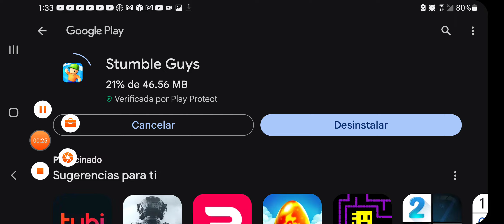Jugando stumble guys